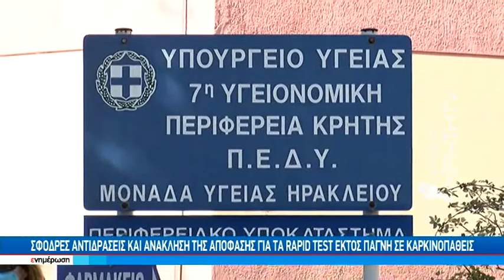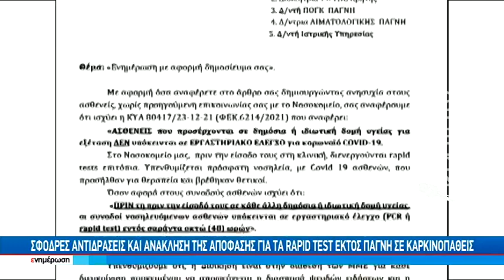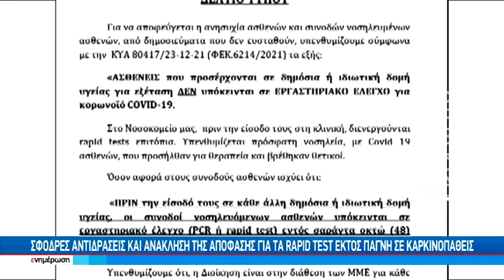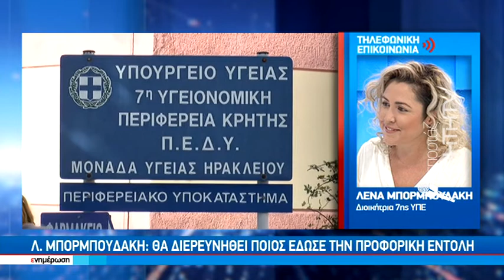Ηχηρή παρέμβαση της 7ης ΥΠΕ για τους κακρινοπαθείς στο ΠΑΓΝΗ